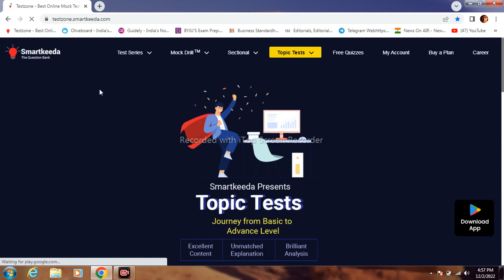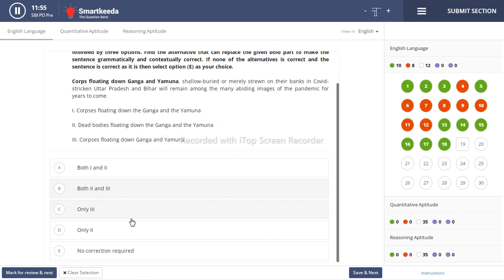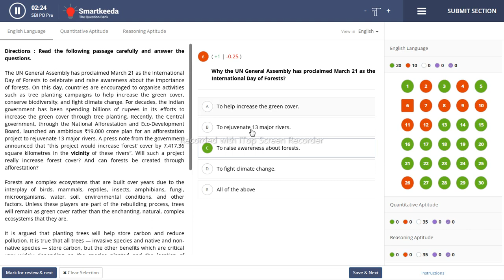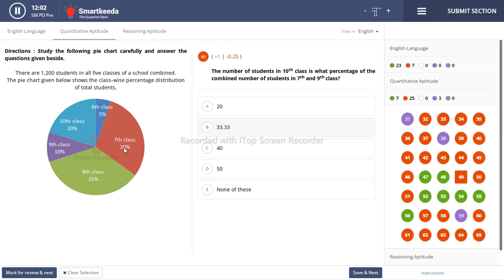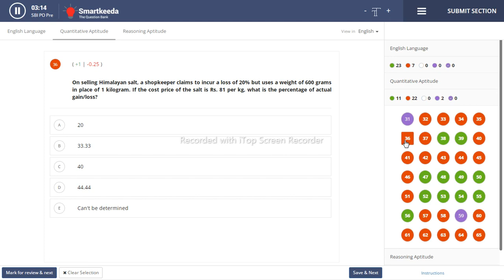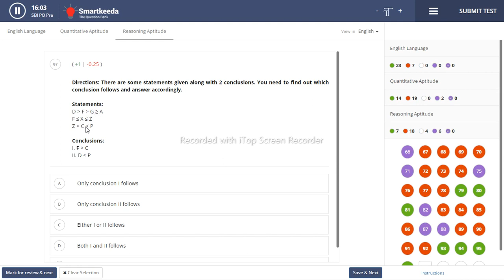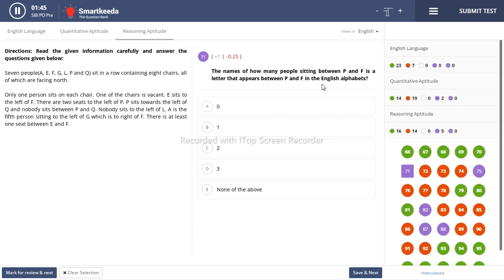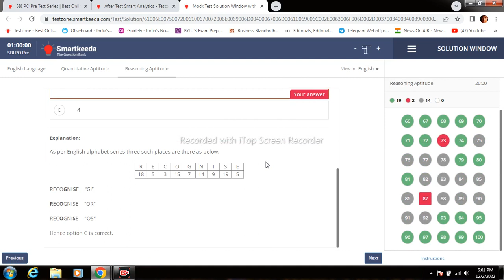SBI PO live mock 16..smartkeeda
OR search Impeccable_anurag